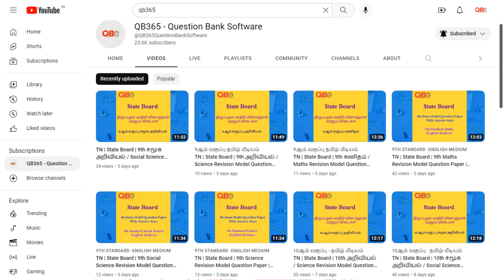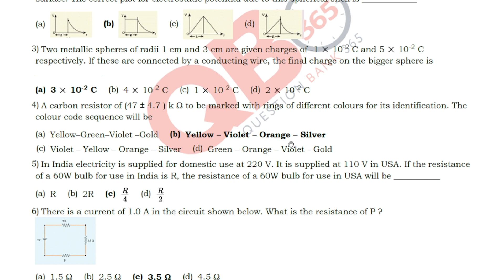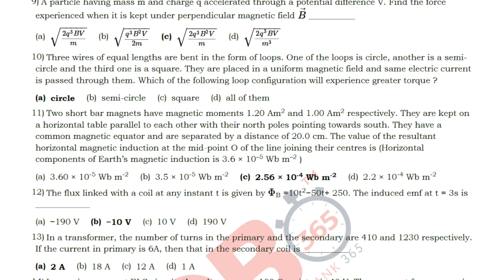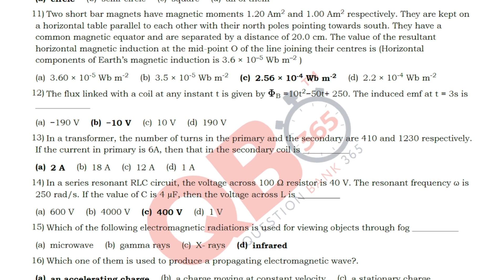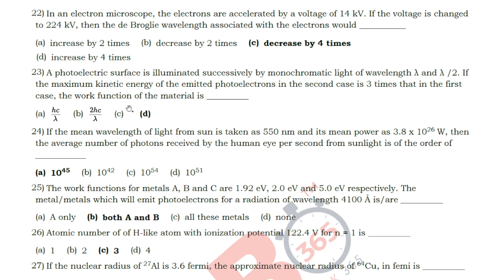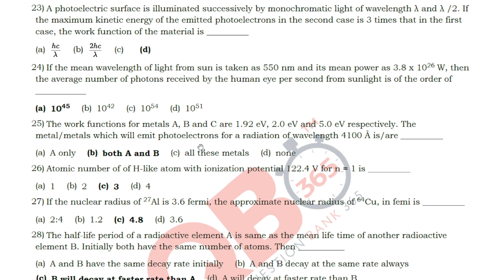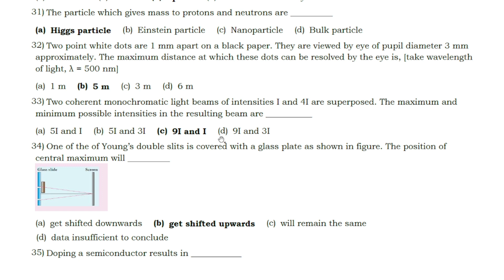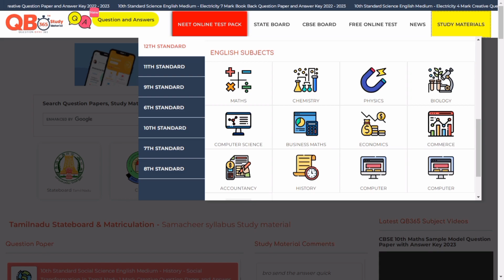12th Physics Important One Mark Questions With Answers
TN | State Board | 12th Physics Important One Mark Questions With Answers | 2023

12th Standard Physics (English Medium) Revision Model Question Paper With Answer keys -

This video clearly explains about 12th Physics Tamil Nadu State Board Syllabus Based Important One Mark Questions With Answerss, Which is useful for Students Exam Preparation for 12th Physics English Medium, Video Helps Students, how to get good marks in all Question Type's like Multiple Choice Questions, 2 Marks, 3 Marks, and 5 Marks.

More than 90k+ Teachers, 100K+ Students  & 3k+ Schools

QB365 is applicable for Students, Teachers, Schools and Institutions in India.

Tamil Nadu State board 12th  Standard Physics Important One Mark Questions With Answers English Medium
Tamil Nadu Stateboard 12th Physics English Medium Important One Mark Questions With Answerkey.
12th Physics One Mark Model Question Papers.
12th  Std Physics Revision Question Papers with Answer Keys.
12th Physics One Mark Model Question Papers with Answer Key.
12th Physics English Medium Question Papers.
12th Physics Question Papers with Answer Keys
One Mark Model Question Paper 12th Physics One Mark Questions with Answer Keys
State board 12th Physics Question Papers with Answer Keys.
One Mark Model Question Paper for 12th Physics English Medium
One Mark Model Question Papers for 12th Physics
2023 One Mark Model Question Paper 12th Physics
12th Physics Question Papers
TN 12th  Standard  Physics Public Exam One Mark Model Question paper 2023
Tamil Nadu state board  12th  Standard Physics Public Exam One Mark Model Question Paper
12th Physics Public Exam One Mark Model Question paper 2023
12th Physics Public Exam One Mark Model Question Paper Book back Questions and Creative Questions
Model Question Paper for  12th Physics Tamil Medium
12th Physics One Mark Important Questions

12th  Class Physics Study Materials
Class 9 Physics One Mark Questions
TN 12th Physics One Mark Study Materials
Physics School Software
12th Physics Important One Mark Questions With Answers